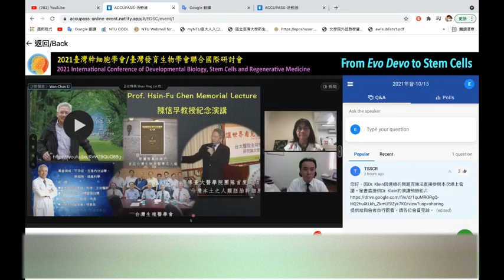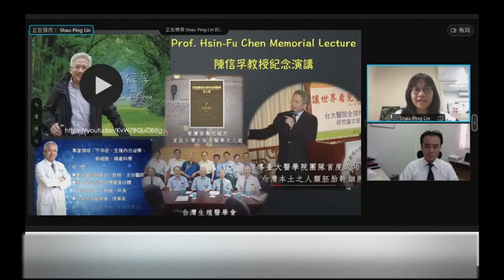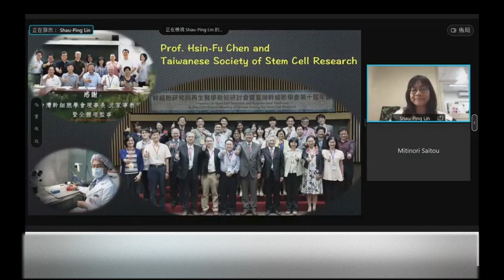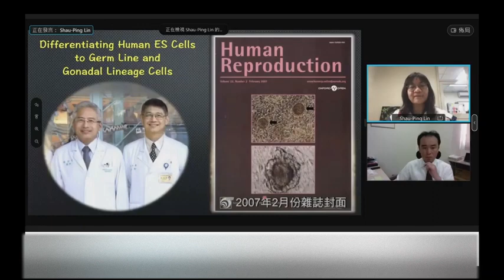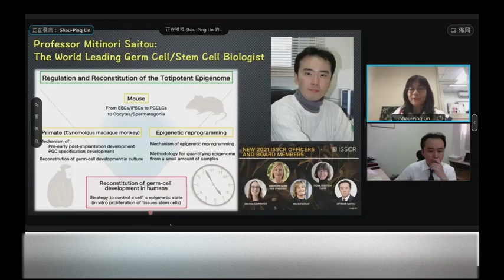2021tai wan gan xi bao xue hui tai wan fa yu sheng wu xue hui lian he guo ji yan tao hui chen xin fu